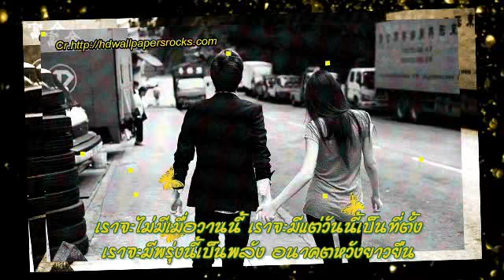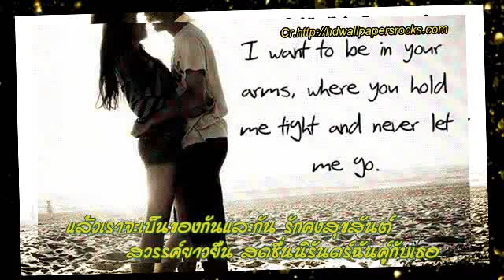ฉันเป็นของเธอ คุณแจน จณิชา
เพลง : ฉันเป็นของเธอ
คำร้อง / ทำนอง : คุณพยงค์ มุกดา
นักร้องต้นฉบับ : ครูเอื้อ สุนทรสนาน
นักร้องสมัครเล่น : คุณแจน จณิชา